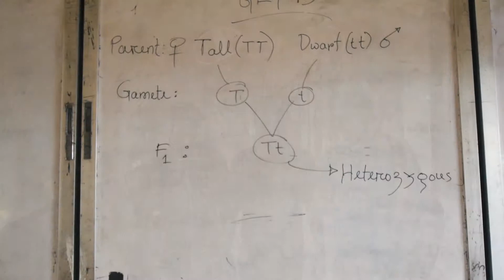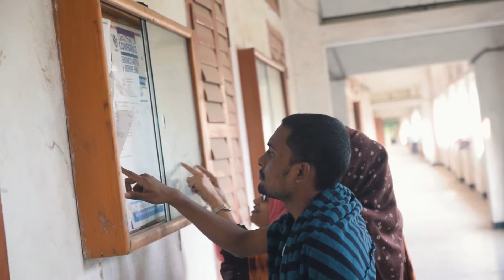Dhumketu -73,Theme song